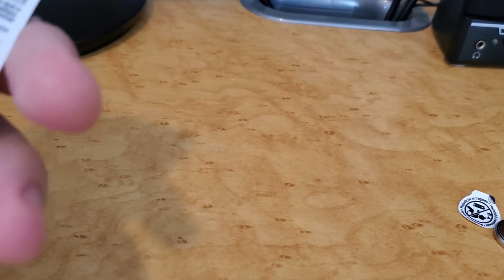how to change remote battery in 2018 audi q7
how to change remote battery in 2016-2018 audi q7, tt, a4, q5 possibly more.

this is for keyless entry and keyless start keys.